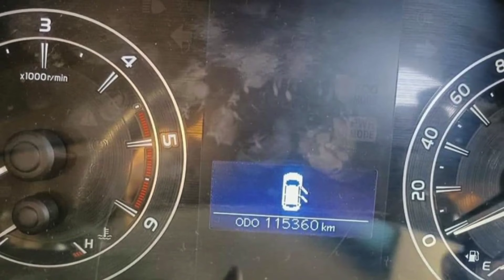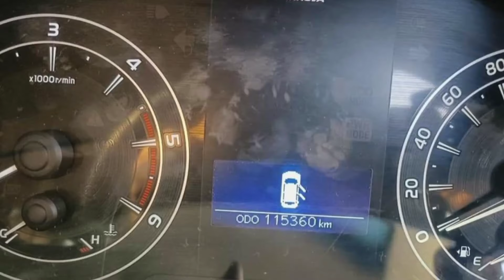కేవలం 2.9 లక్షలు మాత్రమే || second hand car for sale in hyderabad || used Innova car for sale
26000 /- only || used pulsar for sale || second hand bike hyderabad || urgent sale

ఈ కారు అమ్మకానికి ఉంది i10 Second Hand Cars | Swift  Second Hand Cars in Hyderabad

12000 /- only || used splonder for sale || second hand bike hyderabad || urgent sale

ఈ కారు అమ్మకానికి ఉంది KIA seltos Second Hand Cars |   Second Hand Cars in Hyderabad

రూపాయి కట్టకుండా ఈ కారును సొంతం చేసుకోండి... || 2.5 లక్షలు మాత్రమే || Second Hand Cars in Hyderabad

12000 /- only || used pulsar for sale || second hand bike hyderabad || urgent sale

Maruti Suzuki Vitara Brezza ZDi+ Dual tone for sale || second hand brezza for sale in hyderabad

15000 /- only || used pulsar for sale || second hand bike hyderabad || urgent sale

కేవలం 3.1 లక్షలు మాత్రమే || second hand car for sale in hyderabad || used Innova car for sale

ఈ కారు అమ్మకానికి ఉంది Maruti Suzuki Second Hand Cars | Swift  Second Hand Cars in Hyderabad

కేవలం 3 లక్షలు మాత్రమే || best second hand cars in hyderabad || used cars in hyderabad

16000 /- only || used shine sp for sale || second hand bike hyderabad || urgent sale

19000 /- only || used pulsar for sale || second hand bike hyderabad || urgent sale

22000 /- only || used splendor plus for sale || second hand bike hyderabad || urgent sale

11000 /- only || HF deluxe for sale || Bike For sale || second hand bike hyderabad || urgent sale